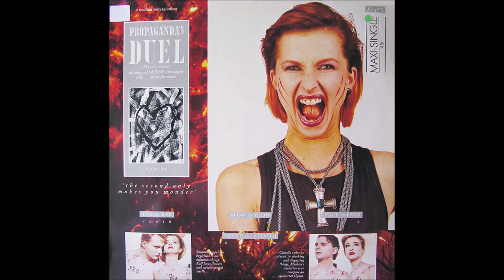Duel bittersweet Propaganda